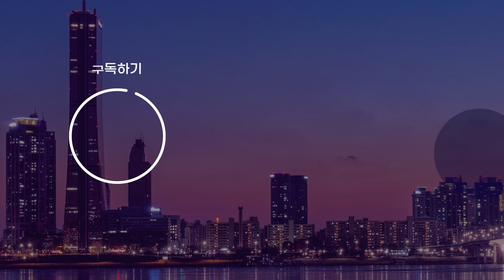이천 쿠팡물류센터 화재 이틀째…진화·구조 난항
어제 오전 발생한 경기도 이천 쿠팡물류센터
화재가 지금도 계속되고 있습니다.
불이 난 물류센터 안에는 택배용 비닐과 상자들이
가득차 있어서 불길 잡기가 쉽지 않은 상황입니다.
상황이 이런데도 어제 불길이 잡혔다고
소방대원들은 건물 안으로 투입한 현장 대응이
적절했는 지를 지적하는 목소리도 나오고 있습니다.
실종된 소방관 구조작업과 화재 원인 감식은 내일부터
가능할 전망입니다.